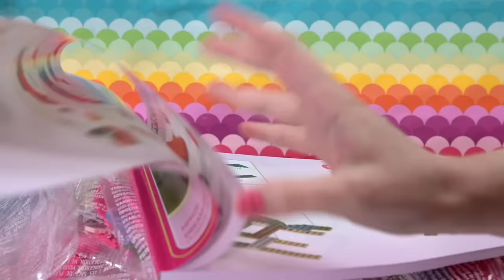This is the offical Barbie Dream House 🛍🎀💅 Movie version | Mega Bloks collectors set build & review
When I saw that Mattel was releasing a buildable version of Barbie's Dream House based on the movie and definitely for adult collectors, I wasn't sure. And now, having bought it and built it, am I sure? Well, one thing's for sure, it's not LEGO. And it's not a build for the faint-hearted. But it does make a huge pink display model. Check out the speed build and decide for yourself.

If you've just dropped by, I'm Ellie! Lego is an artistic medium and no matter your building expertise there is something here for everyone. Stick around and I'll build for you while I review new sets and create my own customs (MOCs). I tend to geek out about new pieces, get excited about learning new and interesting building techniques, giggle too much and just generally ramble. I'm easily distracted so things can get a bit hectic, but I'm sure you're down for that.

And don't forget that you can also get an ellieV t-shirt and other stuff from here!